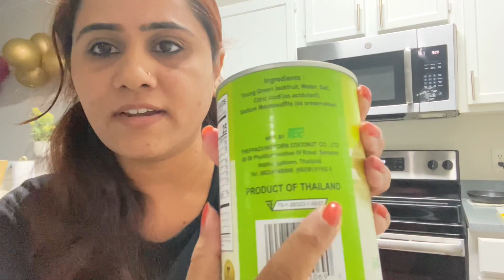How to cook canned Jackfruit | How to cook frozen Jackfruit | Echor Recipe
How to cook frozen Jackfruit

Echor Recipe
Kathal Recipe
Echorer Dalna
Kathal er tarkari
Bengali recipes Echorer dalna/Kathal er tarkari
Bengali jackfruit curry
How to cook canned jackfruit
Jackfruit curry
Bengali niramish ranna
Bengali jackfruit curry

আমেরিকাতে কিভাবে এঁচড় রান্না করি | Jackfruit curry